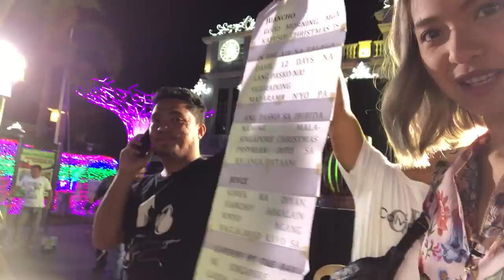JUANCHOYCE ORIGIN STORY